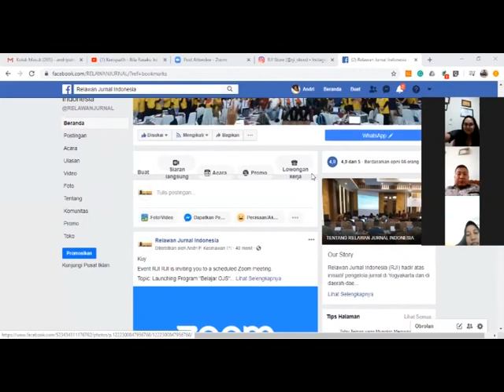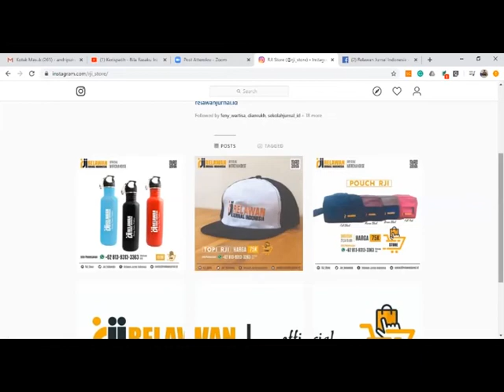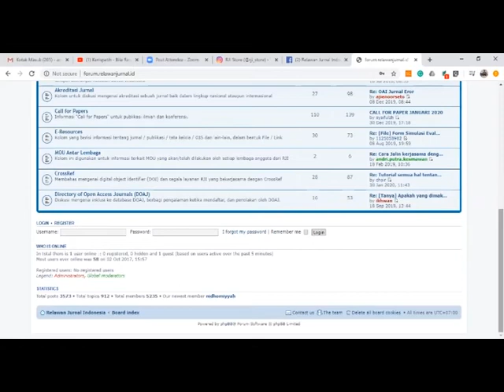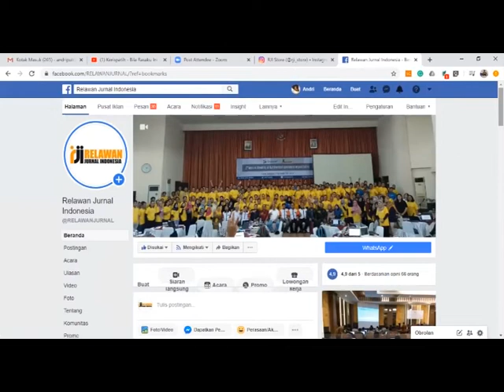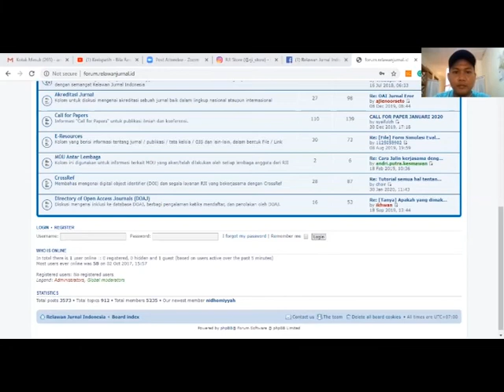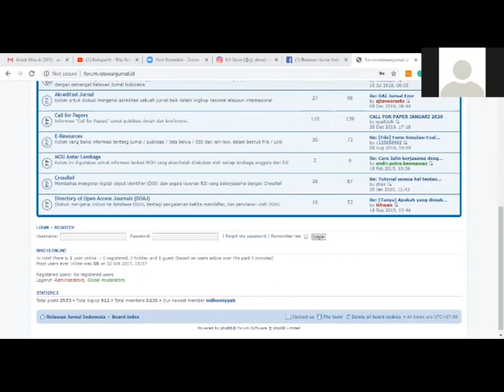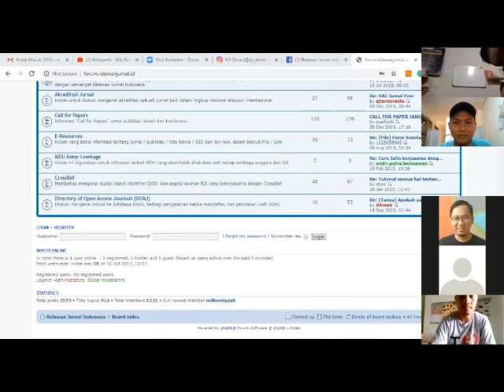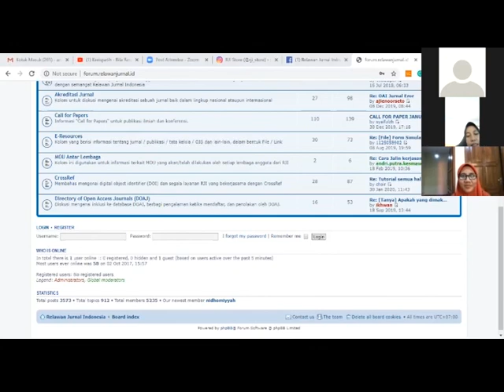Launching Belajar OJS RJI